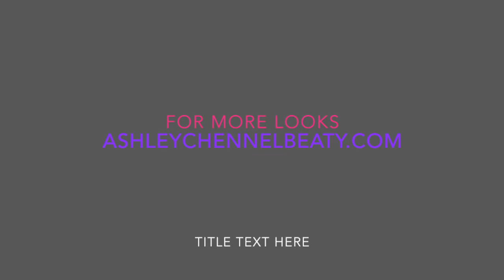Summer Wardrobe Haul! Rebdolls, AshleyStewart and More!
@ThaFashiondiaries on IG
@ashleychennelvirginhair on IG